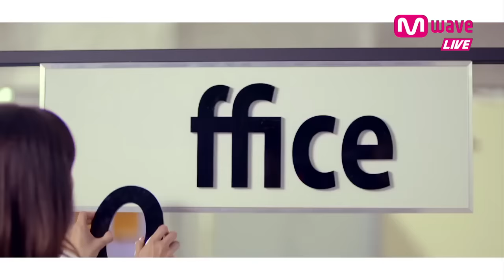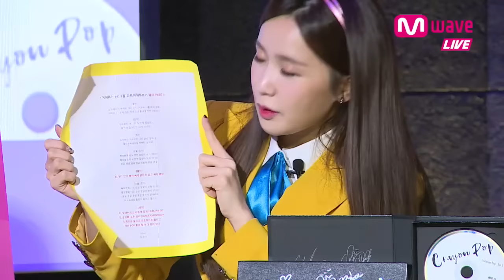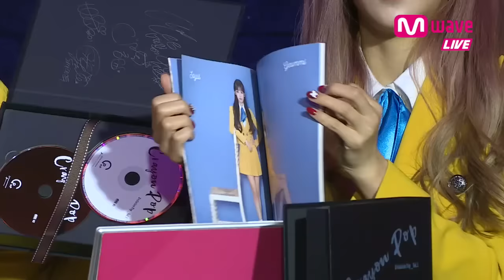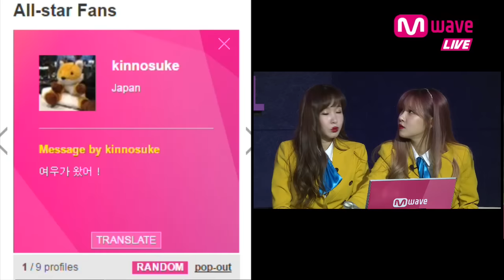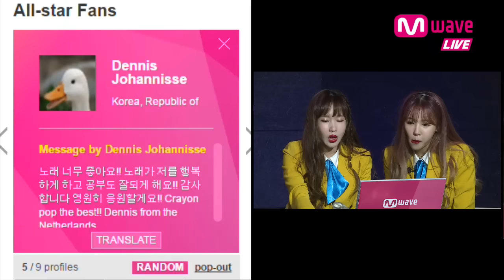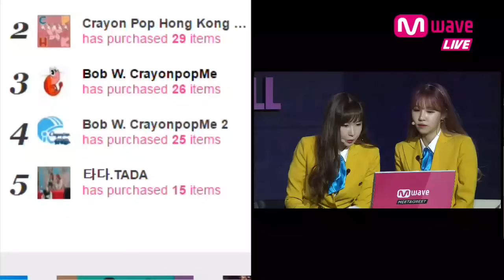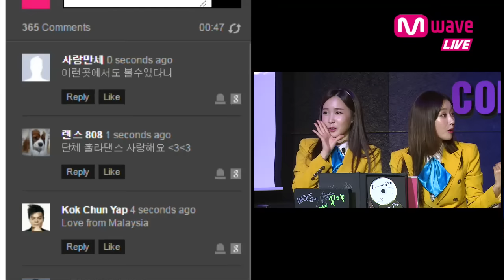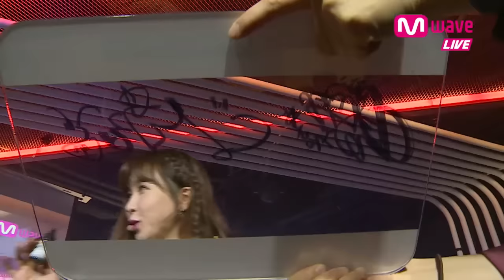CRAYON POP ALBUM 'EVOLUTION POP_VOL.1' [MEET&GREET]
[MEET&GREET] CRAYON POP ALBUM 'EVOLUTION POP_VOL.1' 10.24.16 -- Meet CRAYON POP and Get Signed!